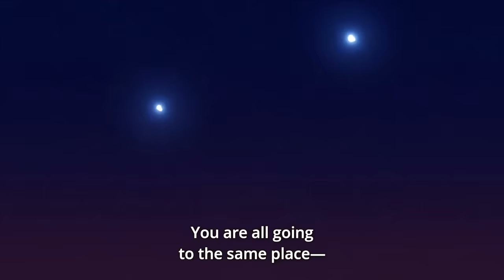Naruto, Sasuke, and Boruto vs Momoshiki | (Full Fight) (1080p)